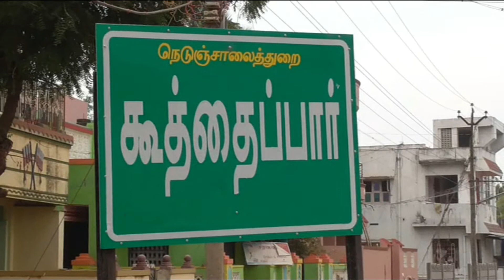MURUGAN THIRUKALYANAM AT KOOTHAIPPAR/KOOTHAIPPAR/2T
HI FRIENDS. IN this channel we will talk about tamil culture ,interesting and useful infos,variety of cooking recipes,modern rangolis.DRAWINGS. etc.